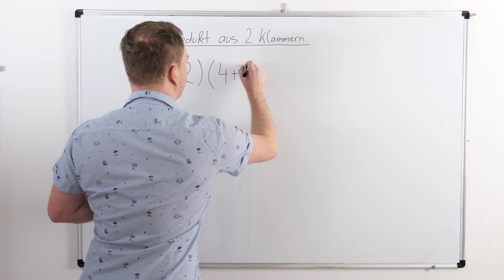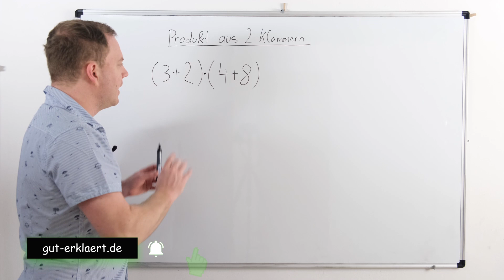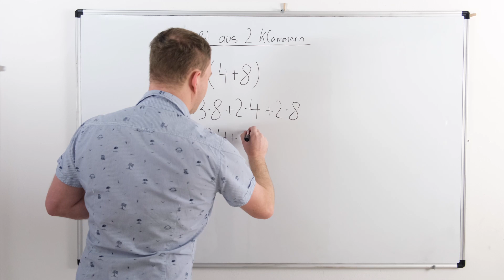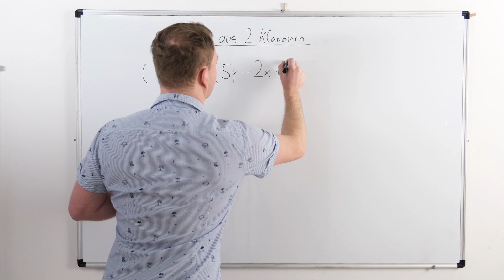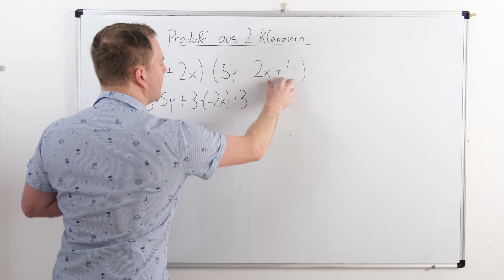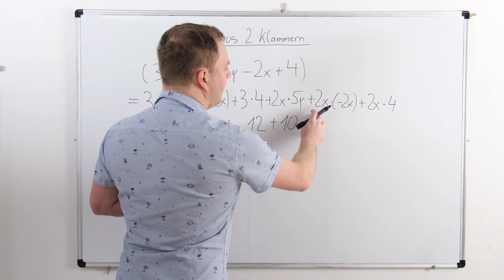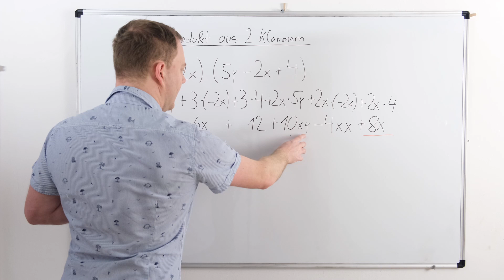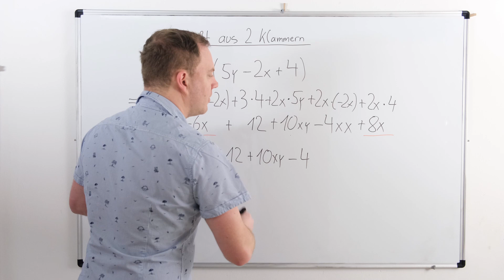Produkt aus zwei Klammern berechnen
Das Produkt aus zwei Klammern lernst du in diesem Video. Ich zeige dir wie man zwei Klammer miteinander multipliziert. Dies funktioniert sowohl wenn Zahlen als auch wenn Variablen (Buchstaben) in den Klammern vorkommen. Als Hinweis erfährst du auch wie Klammern zu behandeln sind wenn kein Rechenzeichen zwischen den Klammern stehen.